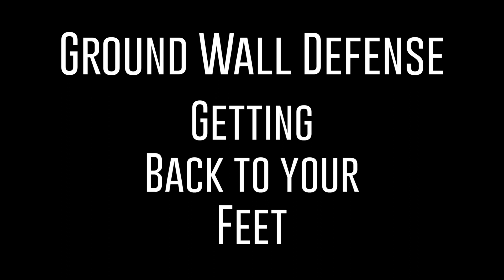Promo - Instructional Video | Weapons Based Wall Work with Greg Nelson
Promo - Full Length Instructional Video | Weapons Based Wall Work with Legendary MMA and Special Forces Instructor Greg Nelson - From IDS 3-Day APEX Boot Camp.